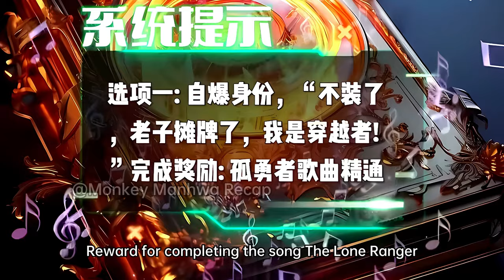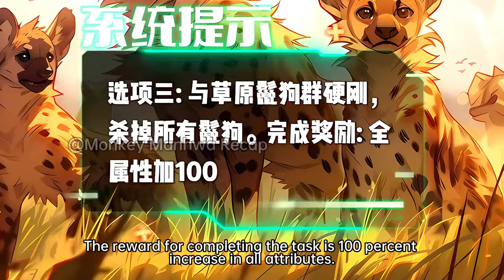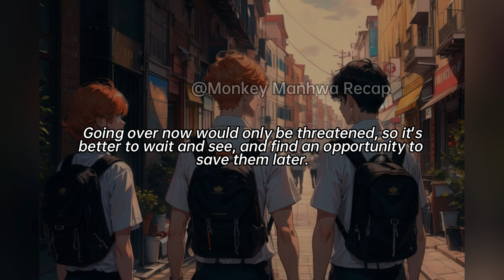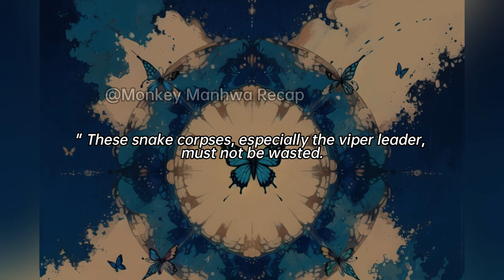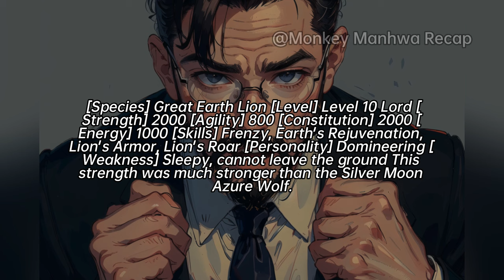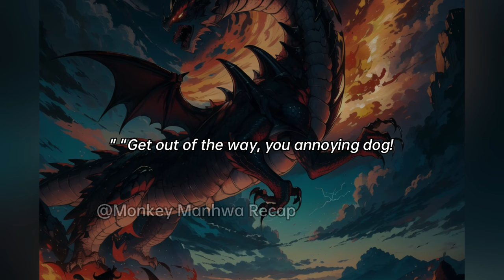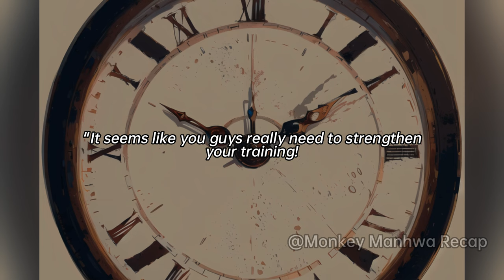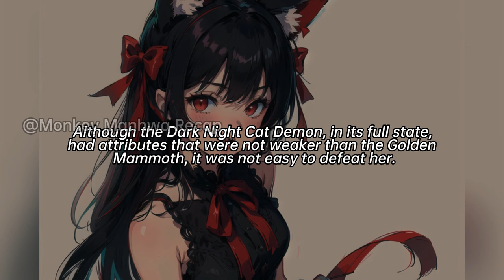In This World, All Girls Will Awaken Into Powerful Beast Girls | Manhwa Recap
Manhwa Recap: In This World, All Girls Will Awaken Into Powerful Beast Girls